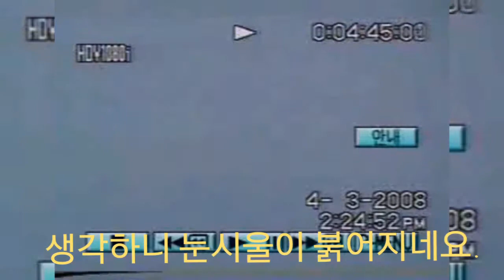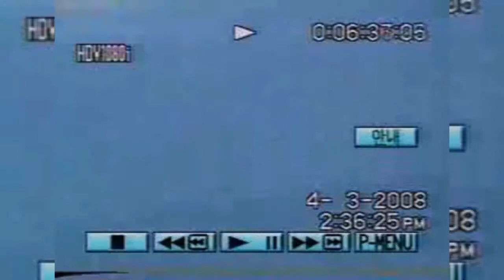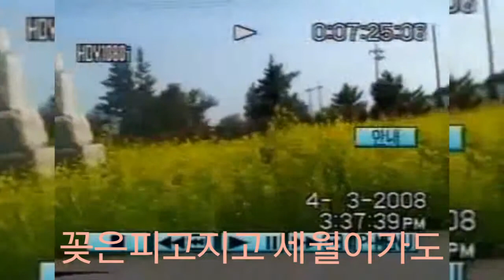박영순엄마와 제주도여행, mbc방송출연때 음성녹음, 어머님께 고마운 손편지, 어머님육성, 집노래방 라이브첨부, 자막넣었어요.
박영순엄마와 제주도여행, 11년전의 리허설없이 방송출연때,
어머님계신 자리에서 은혜로운 손편지, 감사의글 올리고, 맹세하고, 산수연전의 비디오영상제작에
감사의 말씀 전하고, 회갑연에 불러주신 그리움은가슴마다
아들이 생 목소리 가정용 금영반주기로, 대신해 불려드려요.
손편지 자막&720p 화질, 추가해서 올립니다.